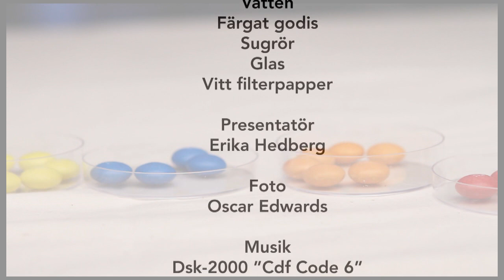Experimentkalendern 17 december: färg i godis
Vad finns det för färger i godis? När man ger godis färg så blandar man ibland olika molekyler som tillsammans ger den färg vi ser med ögonen. Det går att undersöka vilka olika färgmolekyler som finns. Du behöver: vatten, godis, glas, vitt filtrerpapper. Lycka till!